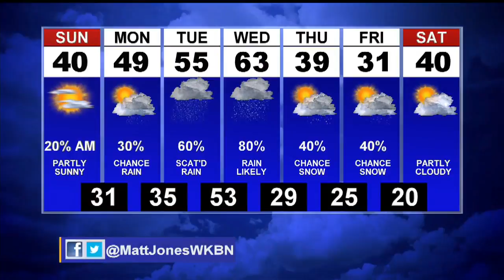First News Weather Update